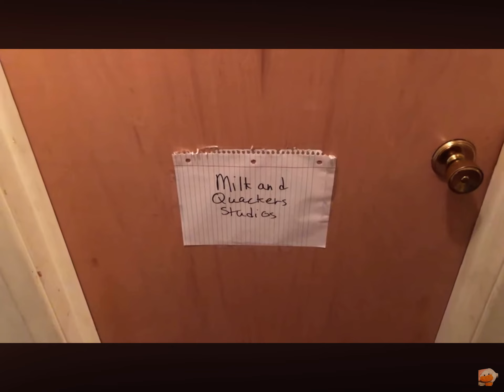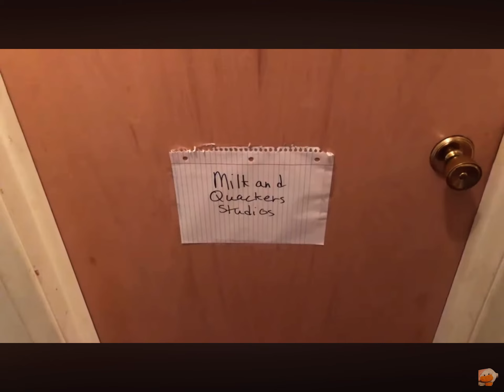The Webkinz Show! Season 2 Title Cards (up to Quackers to the Rescue!)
I just stopped here at Quackers to the Rescue because I don’t want to messed up again.